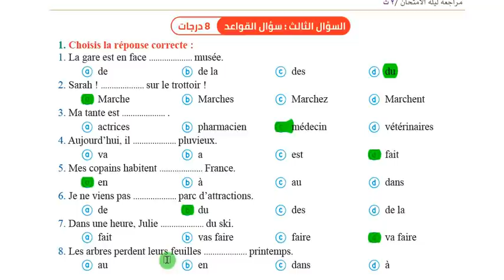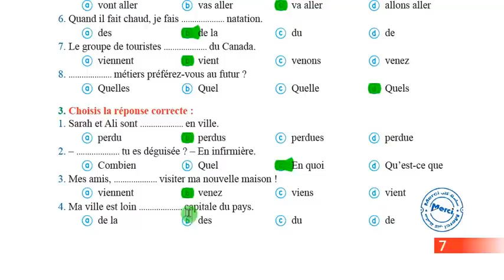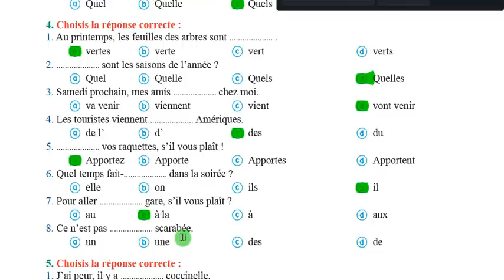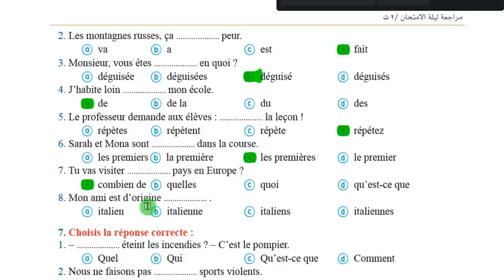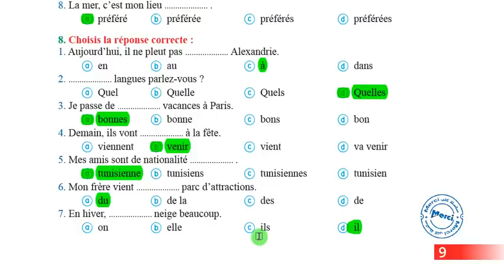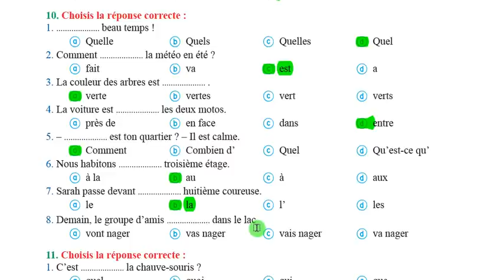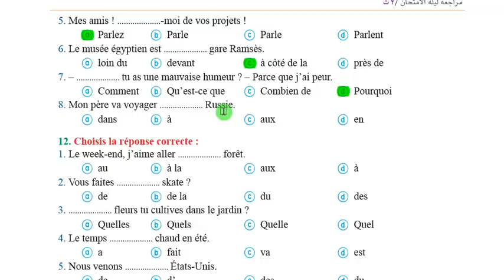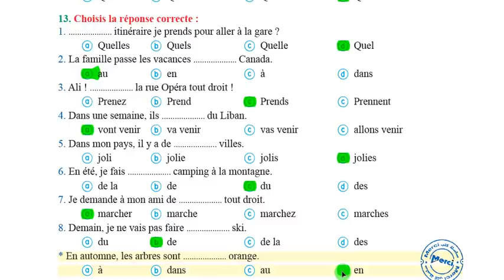ليلة الامتحان قواعد اللغة الفرنسية تانية ثانوى كاملة ترم اول 2022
مراجعة ليلة الامتحان - اللغة الفرنسية - الصف الثاني الثانوي - ترم أول 2022 مراجعة لغة فرنسية سنة ثانية ثانوى — الترم الاول 2022 مراجعة ليلة الامتحان في مادة اللغة الفرنسية| الصف الثاني الثانوي 2022 مراجعة الجرامر لغة فرنسية تانية ثانوى  قناة مسيو اونلاين مسيو خالد الزق